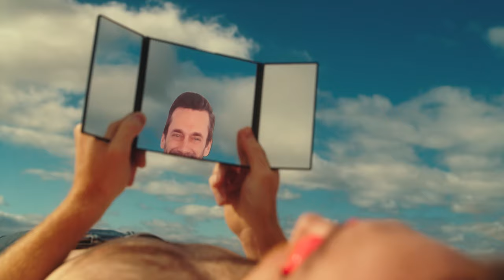Loose Buttons - I Saw Jon Hamm At The Beach (Official Video)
Directed by Stephen Michael Simon

Drinking on the drive I had the same day on repeat
I've forgotten how to act, I've forgotten...
All my windows down 'cause I saw Jon Hamm at the beach
I've forgotten how to act, I've forgotten how to act

A million shattered rocks surround the man in disguise
We're pretending all the time, we're pretending...
Now I'm watching reruns of the reruns in my mind
We're pretending all the time, we're pretending all the time

What a funny way to fake it

So these days I don't know
What part do you want me to show?
Blue chair sinking low
Long day I got nowhere to go
Balancing between I'm getting far I'm getting farther
Far from the mark

Doubled up I'm falling down he must have been my twin
I am so in love with the man I should have been
He was there just out of reach, I saw Jon Hamm at the beach

Balancing between I'm getting farther

Recorded at Vinegar Hill Sound in Brooklyn, NY
Produced by Chris Petrosino
Engineered by Chris Petrosino, Reed Black, and Manny Silverstein
Mixed by Chris Petrosino
Mastered by Adam Ayan